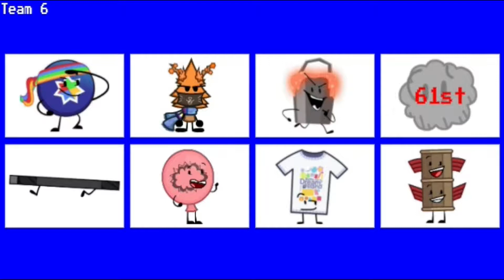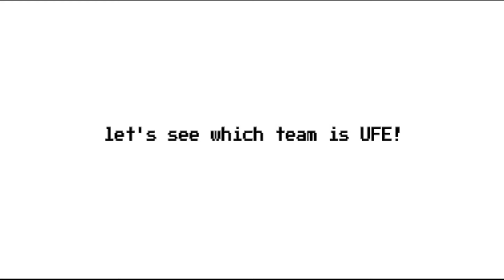Noah's Viewer Voting! -Season 2- #12